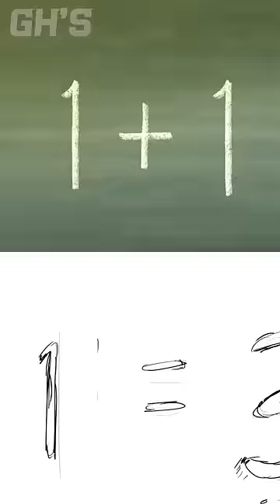CLASS TIME OF MISS DELIGHT 4 - POPPY PLAYTIME CHAPTER 3 | GH'S ANIMATION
🟣GH'STUDIO : GH'S, PP, JJINSTONE, ANDARAM🟣